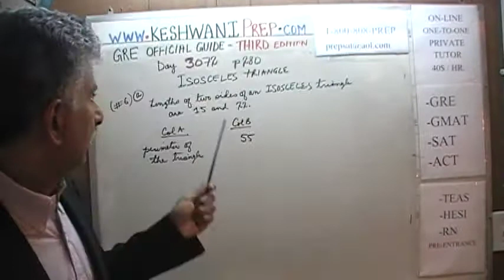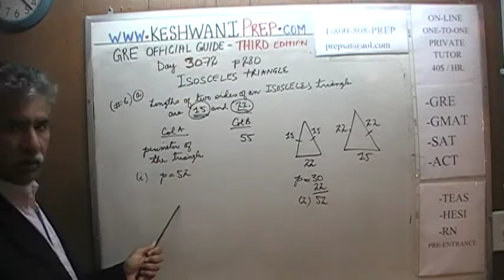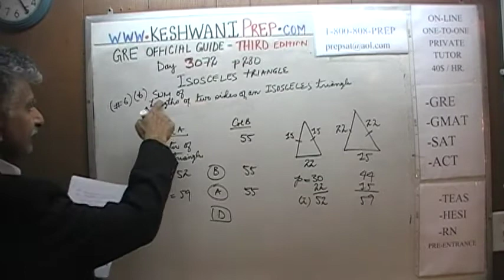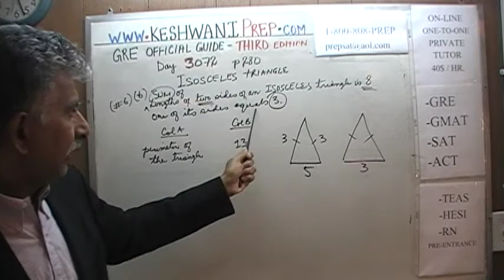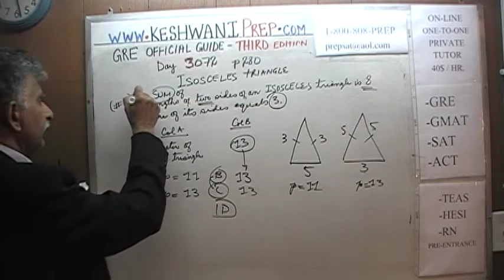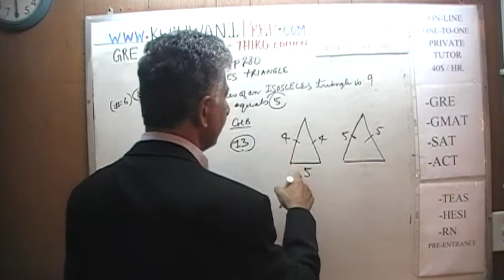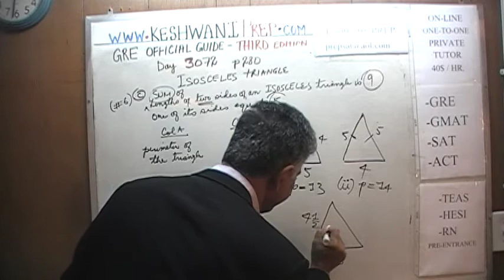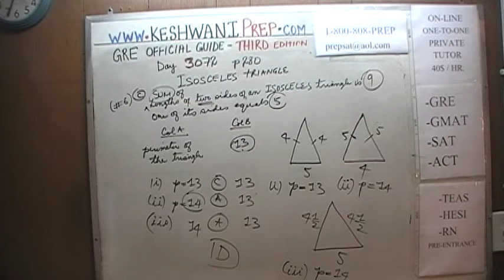GRE Math Third Edition p280 Day 3072 Official Guide Online Prep Tutor GMAT SAT ISOSCELES TRIANGLES